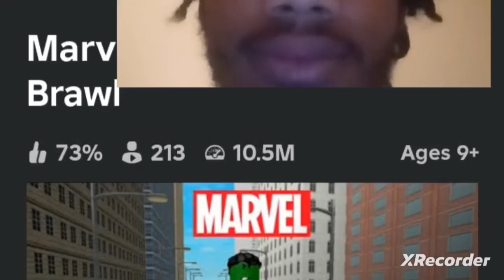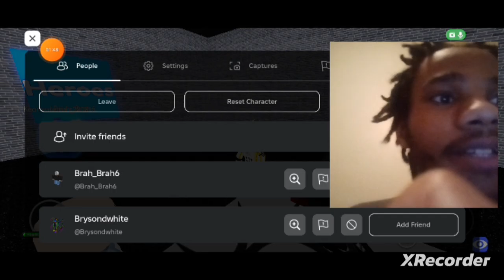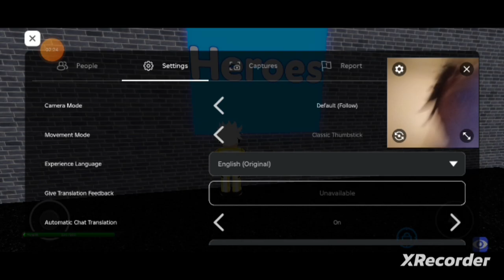Roblox Marvel superhero brawl (gameplay) Superman and Shazam game Fight